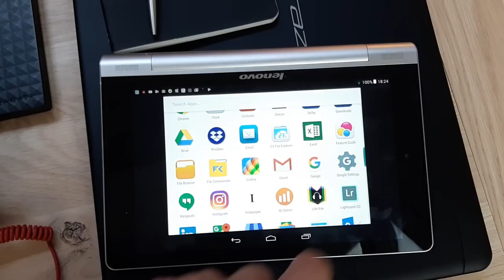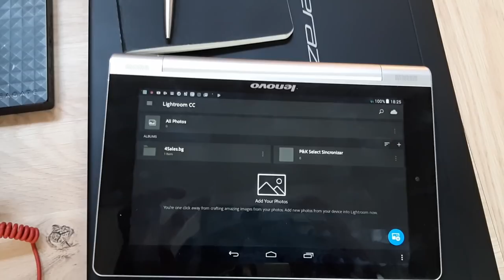Qué equipo fotográfico me llevo para Zakynthos (Grecia) | Julian Marinov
SÍGUENOS